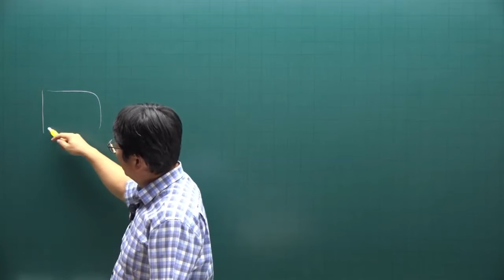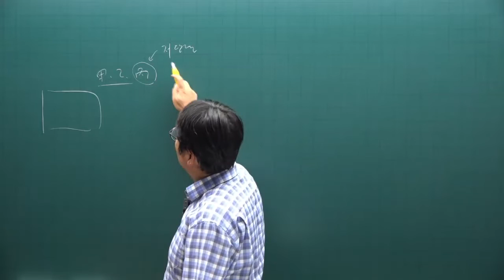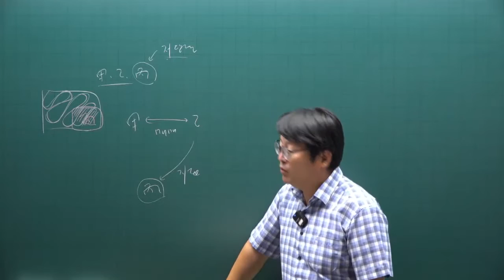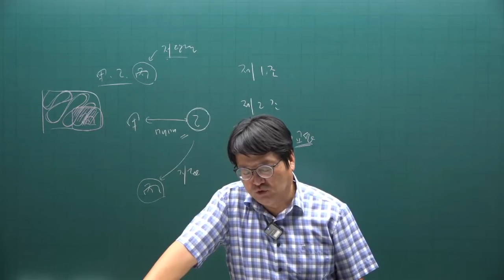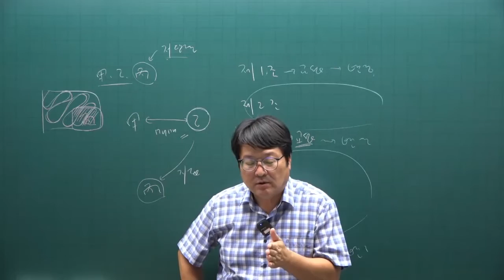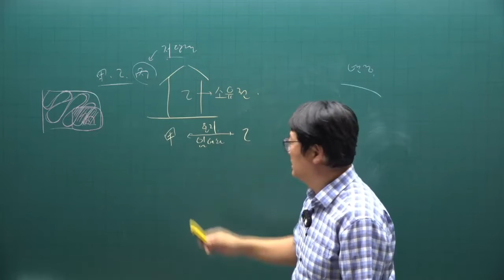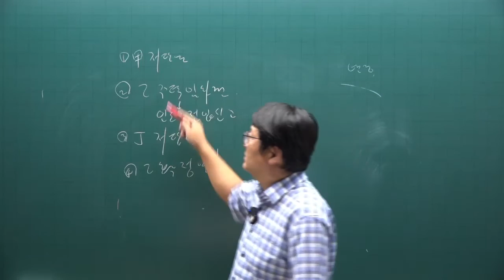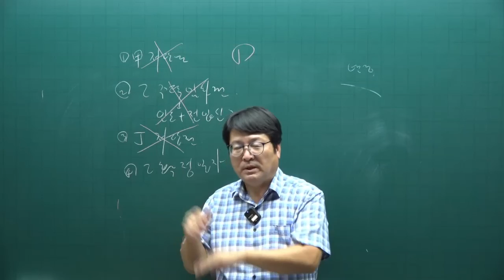[공인중개사 무료인강 공전무] 2022년 공인중개사 시험 1차과목 민법 동형모의고사 제8강